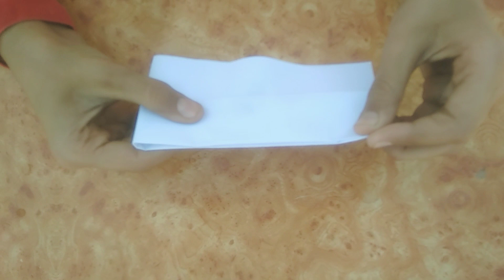How To Make Paper Pathaka